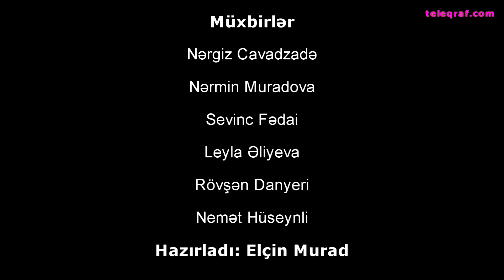Aydın Mirzəzadə Brifinq - Gündəlik Teleqraf